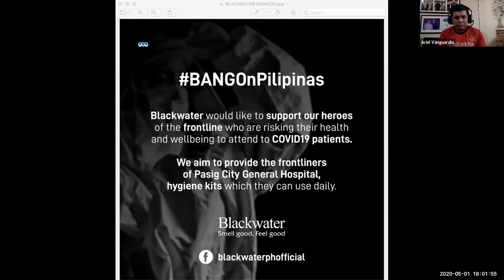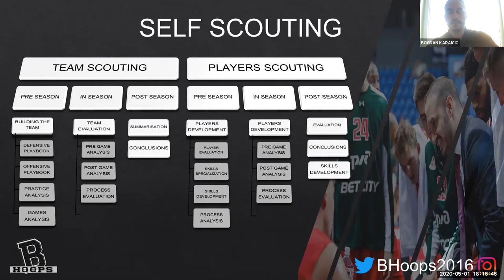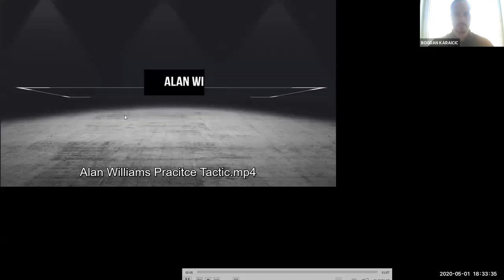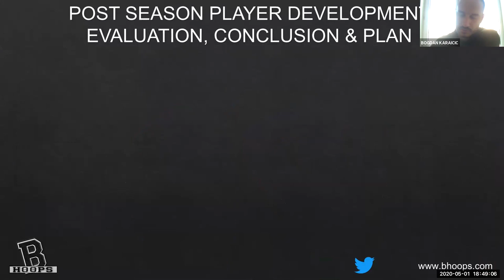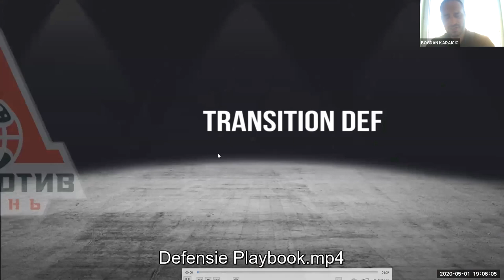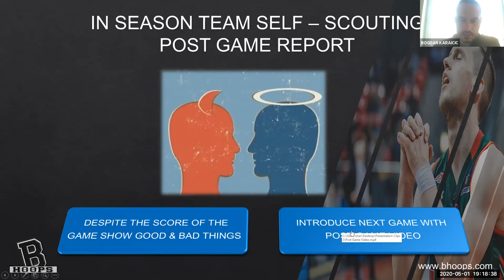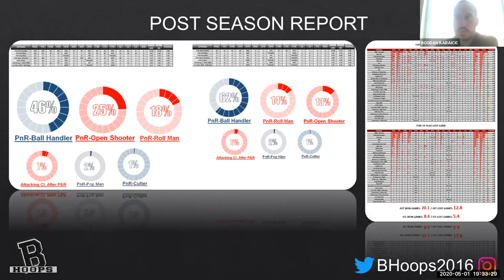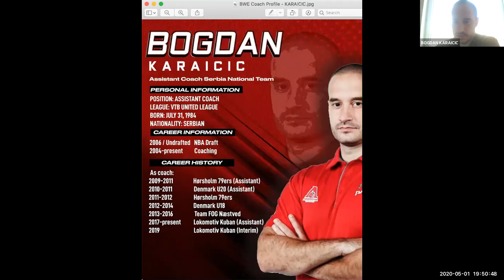Team and Self Scouting team and Self Scouting with Coach Bogdan Karaicic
Assistant Coach Serbia National Team